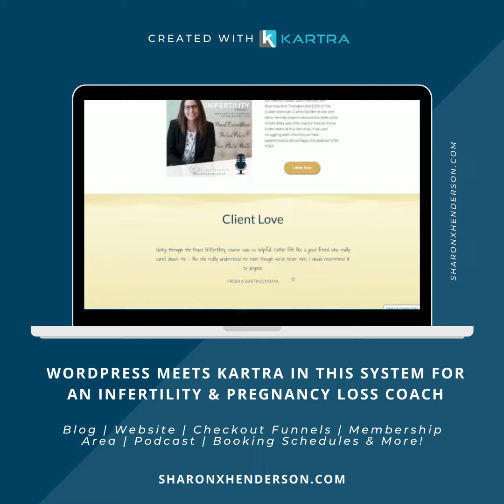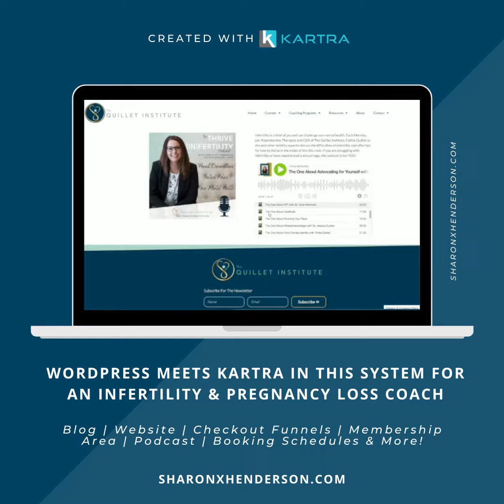Kartra-WordPress system created for an Infertility & Pregnancy Loss Coach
This video takes you on a tour of a Kartra system we built for an Infertility & Pregnancy Loss Coach.  The perfect fusion of WordPress and Kartra for the best of both worlds.

ABOUT SHARON HENDERSON

I'm a Digital Strategist & Automation Specialist and I work with Coaches & Consultants to grow & scale their businesses by developing & implementing strategically-designed, high-converting websites, seamlessly integrated with a single, cohesive system to streamline & automate all aspects of their business.  My mission is to remove tech overwhelm, reduce tech expenditure & free up valuable time.

🏘️MORE PLACES YOU CAN FIND ME: 🏘️